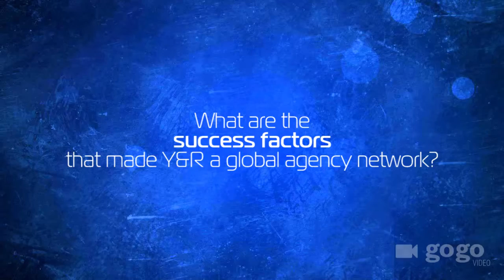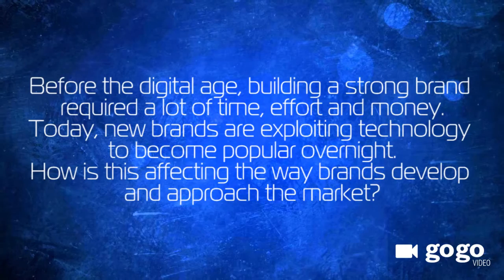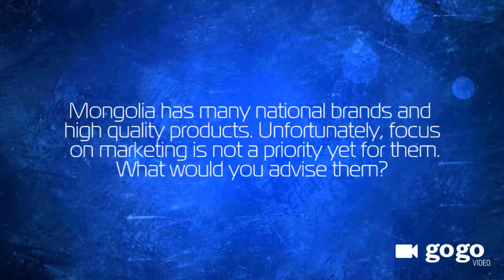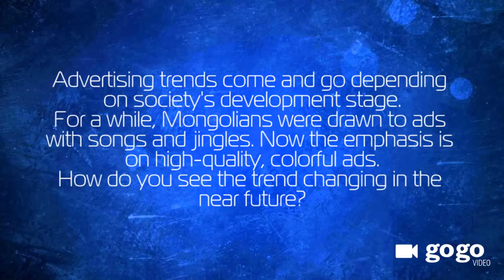Matthew Godfrey, President of Y&R Asia